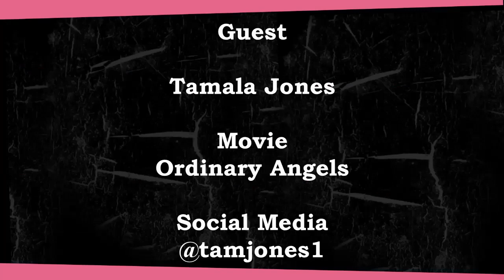Tamala Jones on Her New Film: Ordinary Angels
I was thrilled to be invited to sit in on the Media Conference along with actor, Tamala Jones, as she shares about this inspiring, incredible true story... ORDINARY ANGELS, about a struggling hairdresser who single-handedly rallies an entire community to help a widowed Father save the life of his critically ill young daughter. What unfolds is the inspiring tale of faith, everyday miracles, and ordinary angels.
Academy Award winner Hilary Swank (Million Dollar Baby) and Alan Ritchson from the Amazon hit show (Reacher) - star in this heartwarming and inspirational film. Other notable cast include Nancy Travis, Tamala Jones, Drew Powell, Amy Acker, Skywalker Hughes, and Emily Mitchell
At the heart of the film is the message that we can find our purpose and make a difference when we look beyond ourselves. Small acts of kindness can ignite extraordinary change.
The film opened in theaters nationwide on February 23, 2023. Showtimes and tickets at OrdinaryAngels.movie
Showtimes and tickets at OrdinaryAngels.movie
TAMALA JONES
FRONTPAGE FIRM
LIONSGATE
X (fka Twitter): Lionsgate
KINGDOM STORY COMPANY
X (fka Twitter): @KingdomStoryCo